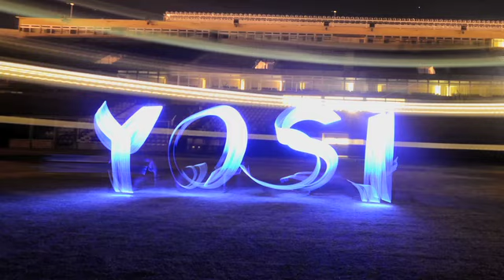YO SI 8 DE MAYO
También conocido como el dibujo de luz o graffiti de luz es un fotográfica técnica en la que las exposiciones se realizan generalmente en la noche o en un cuarto oscuro por un lugar en movimiento la fuente de luz-mano o moviendo la cámara.